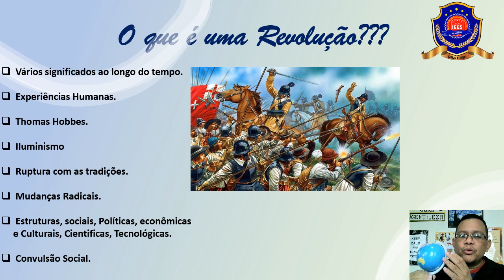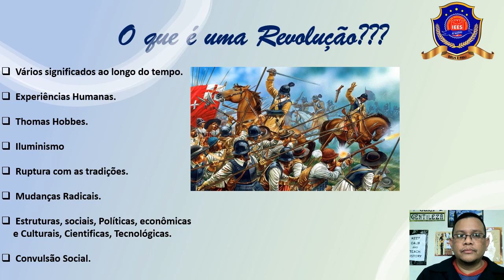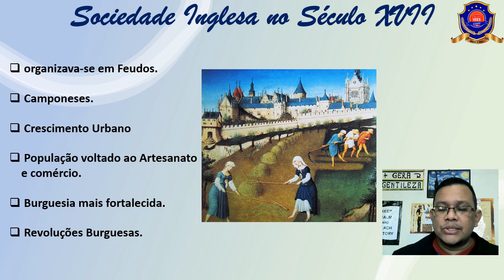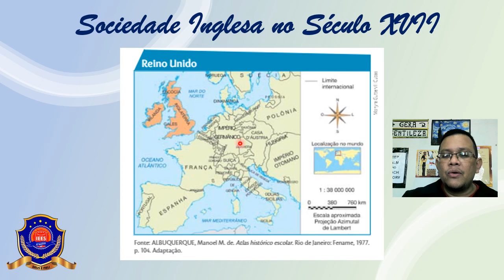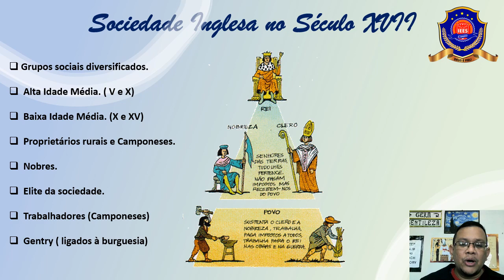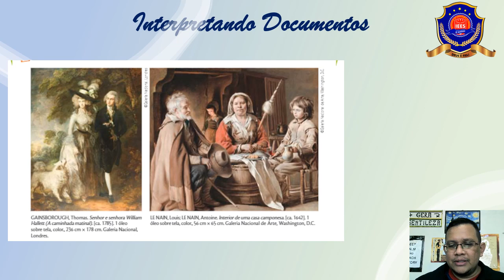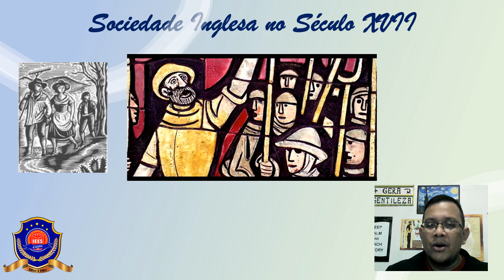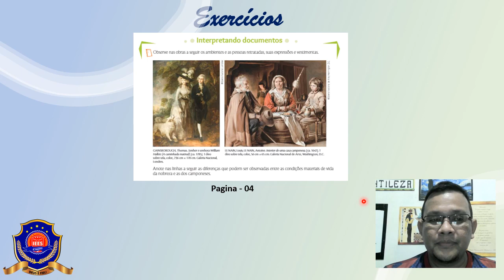Disciplinas: História - Assunto: Revoluções Inglesas, Parte I - Data: 08/02/2021